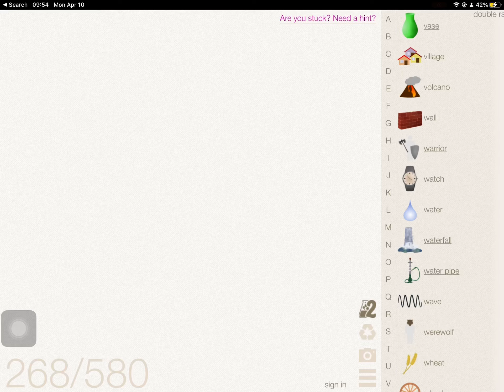How to make Saturn in little alchemy